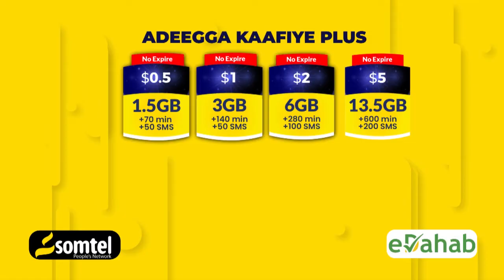Wasiir Fiqi Hay adaha waa lagula xisaabtamayaa Mashaariicda ay dalka ka fuliyaan si loo hubiyo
Wasiir Fiqi Hay adaha waa lagula xisaabtamayaa Mashaariicda ay dalka ka fuliyaan si loo hubiyo in sidii la rabay looga faideystay